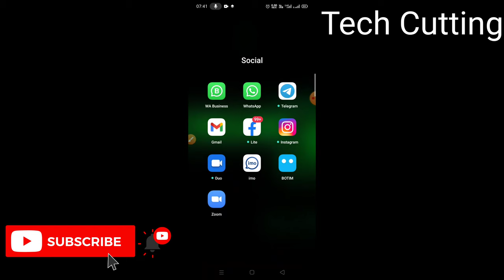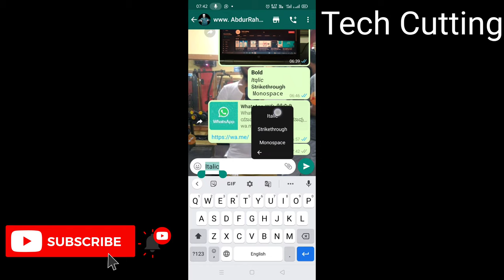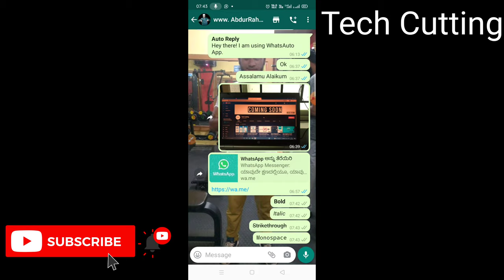How To Write in Bold, Italics, and Strikethrough in WhatsApp Chat | Send Stylish Text | Tech Cutting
How to Change Fonts Style in Whatsapp। How To Type in Blue Colour in Whatsapp
How to Write Bold, Italics & Stickthrough Word?? | Whatsapp tricks 2019
WhatsApp Tutorial 2021: How to Send Bold Text Message on Whatsapp?
How to Format Text on WhatsApp? - Bold , Italics, Strikethrough, Monospace WhatsApp Messages.
How To Write in Bold in WhatsApp Chat?
How to use Underline text on WhatsApp? (Hindi) 2020
How to bond and italic text in Whatsapp chat Whatsapp letest features and Whatsapp trick
How to send Bold, Italics and Striked text messages in WhatsApp
How change the style of WhatsApp chat text (Bold, Italic) and font (text) size | effective text
How To Type Bold Text On Facebook
Send Bold Italic Text in WhatsApp
WhatsApp Font कैसे change करे ? | How To Write in Bold in WhatsApp Chat?
How to Send Bold & Italic Text on WhatsApp
WhatsApp Chat Bold Italic Strikethrough Tricks
How To Write in Bold, Italics and Strikethrough in WhatsApp Chat? |
How to see Whatsapp messages of others
WhatsApp Chat Secret Tricks | How To Chat WhatsApp In Bold Italic strikethrough monospace
How to add Bold, Italic and Strikethrough in whatsapp chats
That mm moment in whatsapp chat |varakappi|
Add Bold, Italic And Strikethrough In WhatsApp Chat With This Trick
Funniest Whatsapp Chats | Whatsapp Ke Legends | Funny Video
How to Lock WhatsApp Chat, Lock Your Personal Chat
Stylish Text Chat In Whatsapp | Stylish Text Kaise Likhe | How To Use Stylish Text |Stylish Text App
How to Send Stylish Text on WhatsApp, Messenger, Facebook | Use Stylish Text app 2021
Whatsapp Trick 2021 - Send stylish messages | Whatsapp stylish fonts | whatsapp latest trick
How to Send Stylish Message On Whatsapp ! How to Change Whatsapp Message Font ! Change Whatsapp Font
How to Enable Color Font on WhatsApp without Root 2021
How to send stylish message on whatsapp without any app || whatsapp par stylish message kaise kare
Whatsapp Stylish Font || Aap Aapke Whatsapp par stylish fonts chat kar sakte hai
Whatsapp Trick 2021: Send stylish messages | Whatsapp All Typing Tricks | Whatsapp stylish fonts
How to change whatsapp font style |  WITHOUT ANY EXTERNAL APP
Send Stylish Text On WhatsApp Without Changing Mobile Font
How to send stylish text on whatsapp/whatsapp tricks
Change Whatsapp Message Font !! Whatsapp Hidden Trick !! Send Stylish Message on Whatsapp 2021
How To Send Stylish Text - Whatsapp Trick
How to send stylish messages in whatsapp || Telugu Tech Pro
How to send stylish text in whatsapp chat || tech in telugu
How to Send WhatsApp Messages in Different Fonts Style (No App)
[Exclusive] How to send stylish text on WhatsApp -Must Watch!